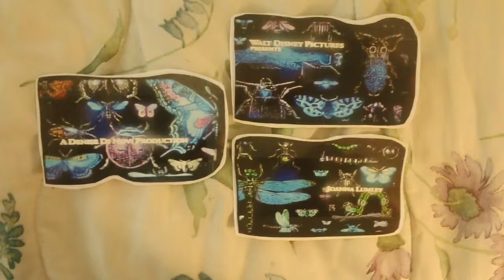a change in circumstances bug pictures